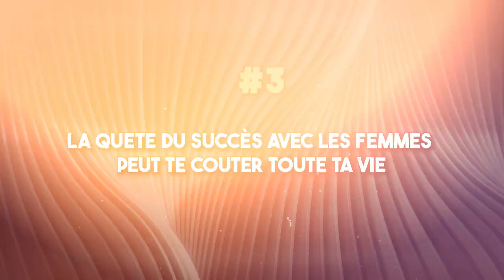3 réalités indispensables que tout homme doit intégrer avant 30 ans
Les femmes ne fonctionnent pas de la même manière que les hommes... Malheureusement, beaucoup l'ignorent et se plantent à tous les coups.

Dans cette vidéo, je te partage les 3 réalités indispensables que tout homme doit intégrer avant 30 ans.

0:00 Intro
01:32 Le contexte
02:15 Réalité #1
05:57 Réalité #2
07:08 Réalité #3
09:00 Conclusion